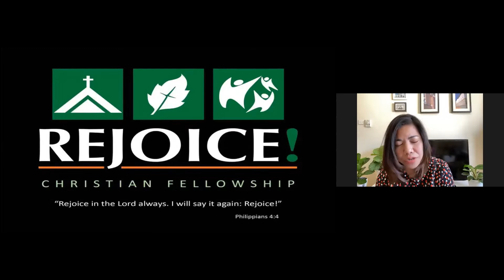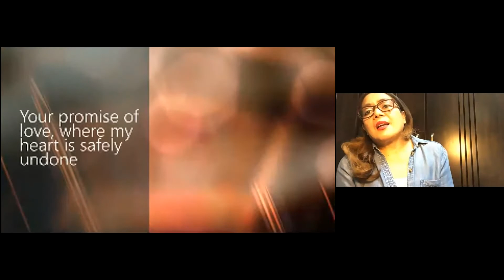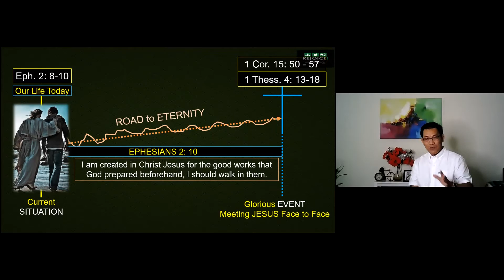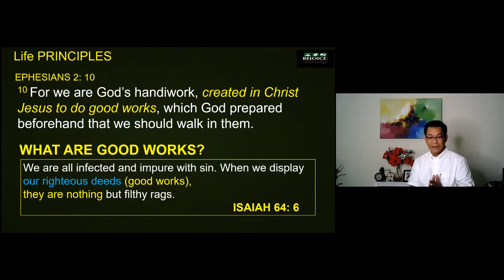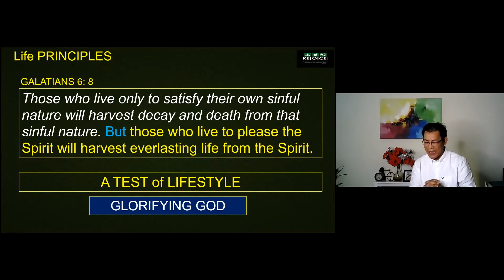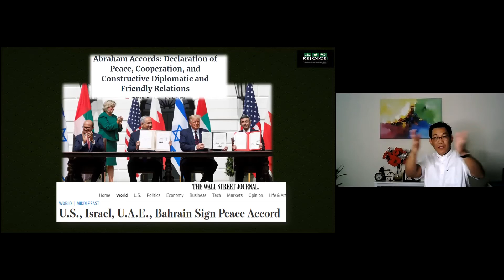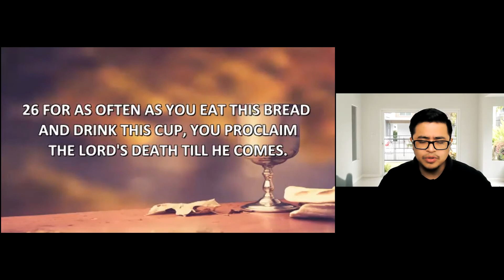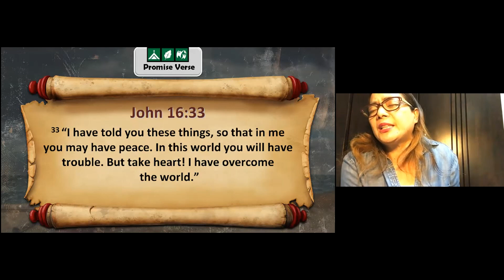Oct. 2, 2020 - Faithfully Anchored to the Lord of Lords - Pastor Rodel Laureta